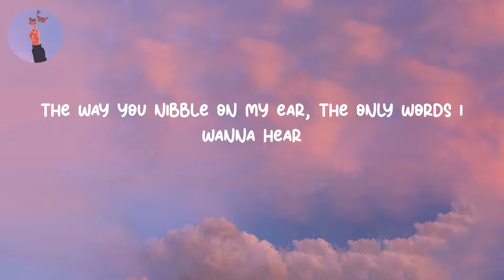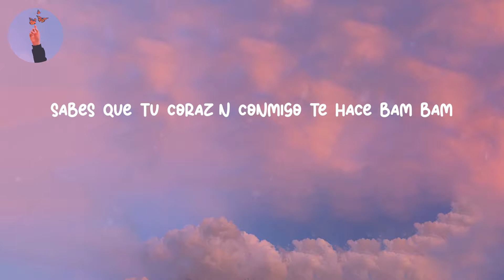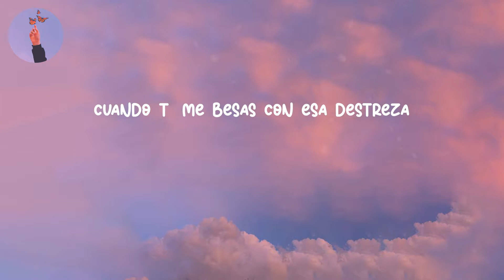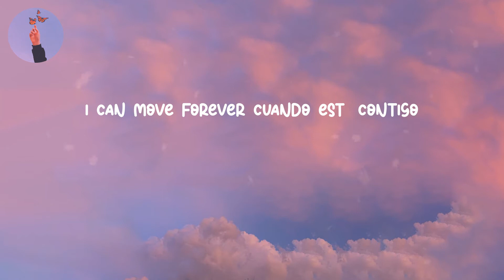Despacito - Luis Fonsi (LYRICS)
Lyrics Despacito - Luis Fonsi
Lyrics video for "Despacito" by Luis Fonsi

Lyrics:
Despacito
Despacito
(DY) Si te pido un beso ven dámelo
¡Oye!
Despacito
Despacito
¡Bailalo!
Despacito